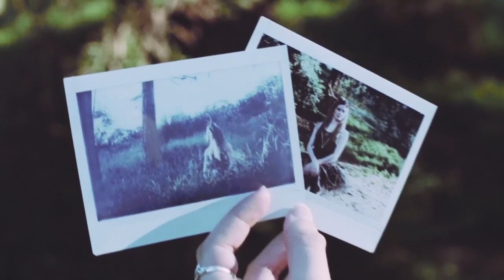WORLD OF FANTASIA - " Deer Dance in The Garden of Eld " - Behind The Scenes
Photographer - Glorissa Rodriguez
Model - Ileana Corona
Videographer - Jerick Carino